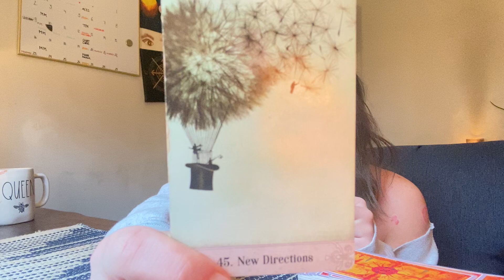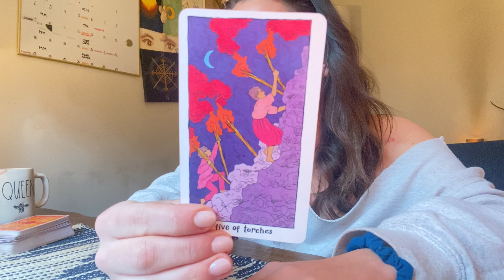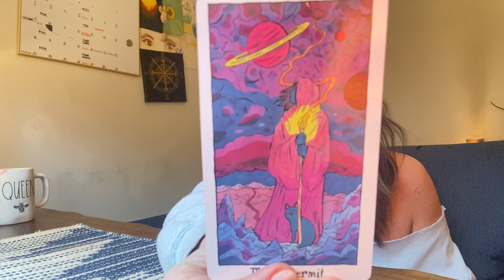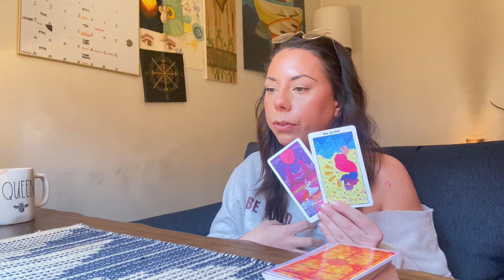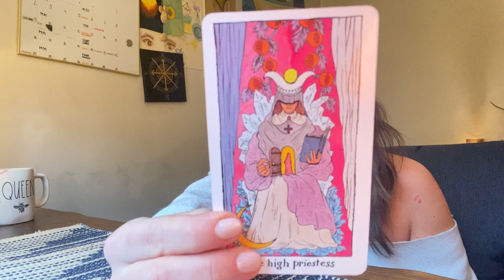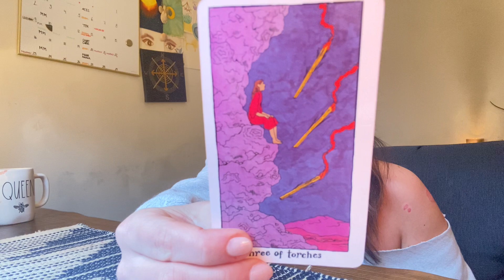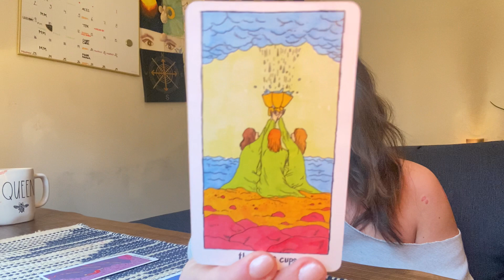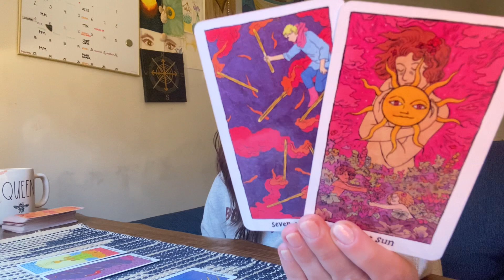Sagittarius: Examining Your Patterns and Some Much Needed Advice (January 1st - 15th)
💈VIMEO:
EXTENDED READING: